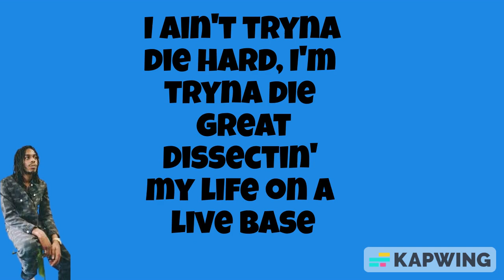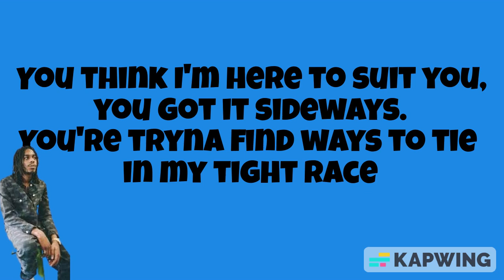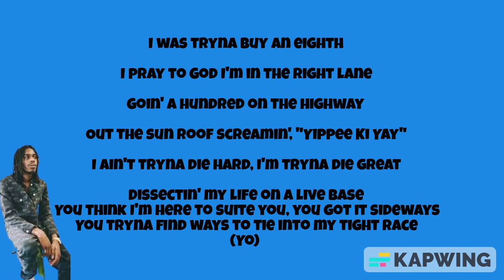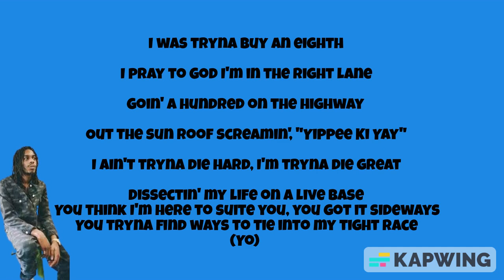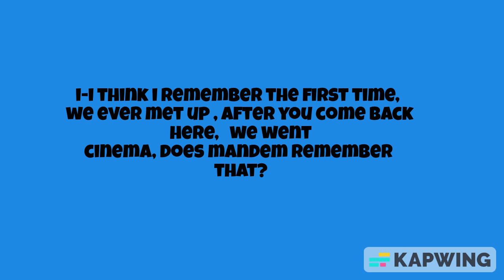Knucks - Die Hard ft. Stormzy (Lyrics)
Knucks - Die Hard (Lyrics) ft. Stormzy
Thumbnail and Video Created By Mr 27

Lyrics to ‘Die Hard’ by Knucks and Stormzy:

[Intro]
AyyGeno, these kids say they know you

[Chorus: Knucks]
I was tryna buy an eighth
I pray to God I'm in the right lane
Goin' out a hundred on the highway
Out the sun roof screamin' "Yippee Ki Yay"
I ain't tryna die hard, I'm tryna die great
Dissectin' my life on a live base
You think I'm here to suite you, you got it sideways
You tryna find ways to tie into my tight race

[Verse 1: Knucks]
My cashmere gotta go in eye rate
I know she moves her mind with the right suede
The finest leather, my endeavour's kinda high stakes
I put the steak on the table for the right plate
I put my fork in your thoughts and make you think forward
Thought and I've been drawed
I show first like my drink's poured
Figured it just can't get any worst, so I risk more
Got a n*gga tryna unlearn shit I been taught

[Verse 2: Knucks]
Now you really got it backwards
This cap, G, when you see me, we gon' have words
A man swerve on the beat like a mad burst, but
She can never put me on the backburner
Wa-wa-wanna take it there, I take it back further
Knucks is headin' the rebellion like I'm Nat Turner
Mans word, I can never be a mans worker
Work the plan, we can never let the plan work us

Yo
N*ggas too fake and tryna be real
My brudda empty out the clip and then he refill
Old school, I don't ever let the tea spill
From way back when mummy used to tell me "Keep still"
If it's less than eight figures that's a weak deal
Someone told me that success is just a steep hill
I'll pay good money for a cheap thrill
I'm Rashford if you fuckin' with my free meal, boom
Nowadays I stay oblivious
In the hood with geniuses and illiterates
She just want that thug love, I do it vigorous
And it's never trouble tryna find a, mmm
They wanna be Big Mike, but stay lean
Put the culture on my chest and push the weight clean
Kinda funny that my streamin' ain't my main stream
I reckon me and Kanye got the same dream
Dream big, n*gga